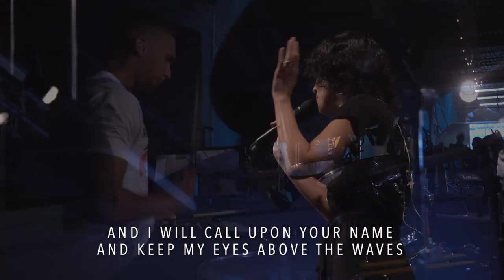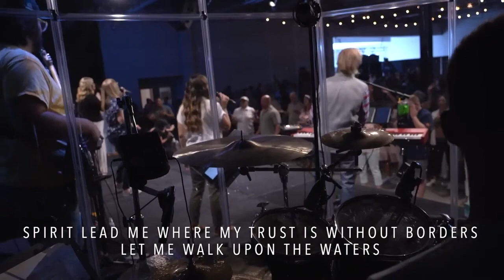Sunday Morning Worship // September 3, 2023